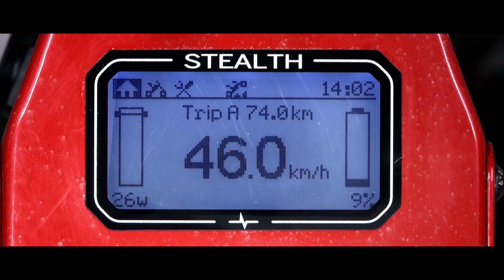The Stealth B-52 Electric Bike - The Shape of Things to Come.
The future is not what we believe.  It is not what we see, nor is it what we expect to hear.

The future world is a catastrophe. Civilisation continues to collapse into the dark mire of falsehood and anarchy. It's thirst for the lifeblood of this planet has sucked her dry of all fossil energy resources. The old cities are a blind living death filled with hunger for the lives of the past, surrounded by those who feast on the misfortune of the dim-witted and the selfish.

Ultimate survival depends on the initiative of an elite few, the brave, the alluring, the seductive, the best. They alone are armed with the strength and power of true innovation.

This is, The Shape of Things to Come.

Starring: Caroline Buchanan.